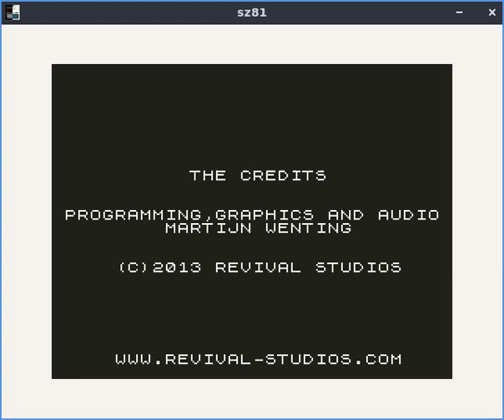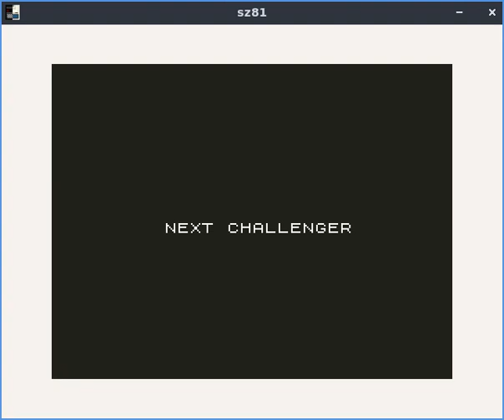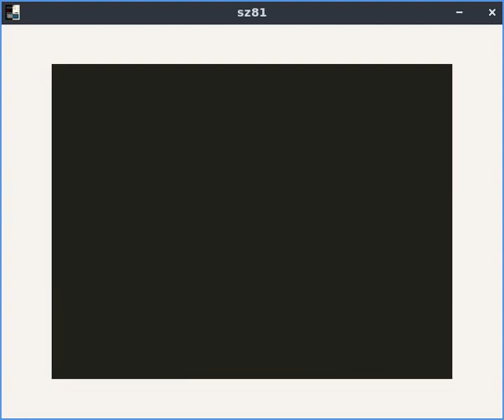Boxing Champ - ZX81 game [Walkthrough]